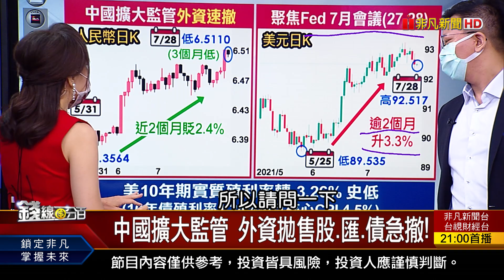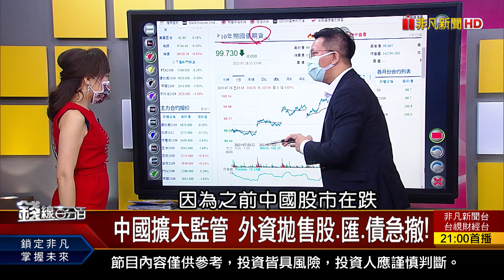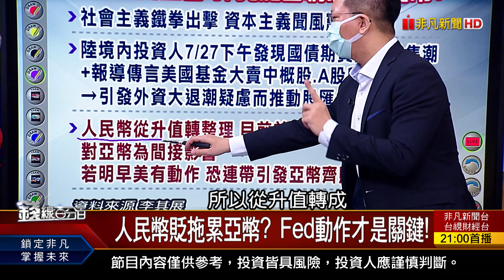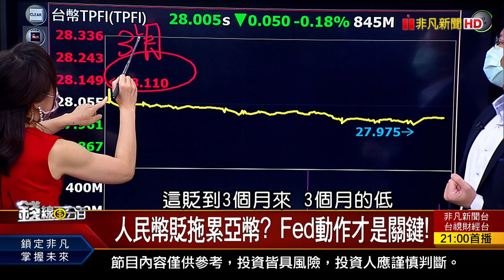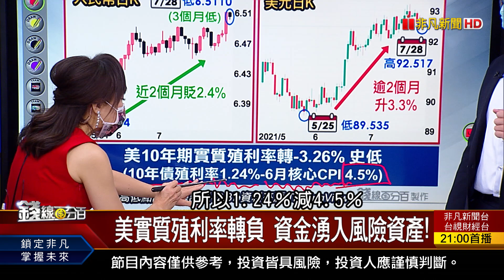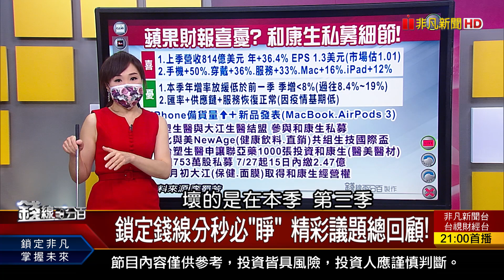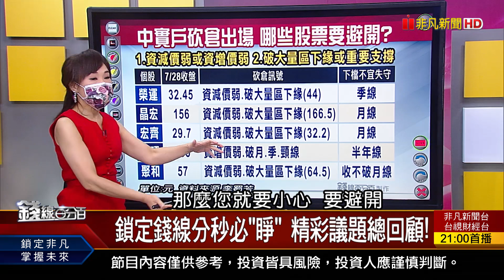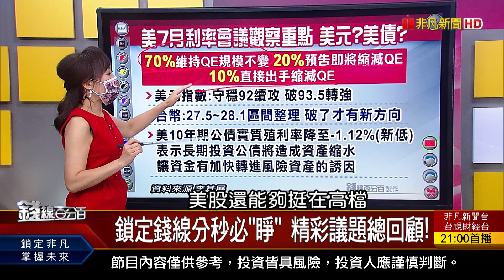《中國擴大監管 外資拋售股.匯.債急撤! 七月Fed利率決議推演 牽動美元.台幣!》【錢線百分百】20210728-3│非凡財經新聞│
◎中國擴大監管 外資拋售股.匯.債急撤!

●0728完整版(上)《蘋果財報喜中帶憂 預告營收成長減速! 投信Q3認養股有撐 上下車技巧教學! 中國擴大監管 外資拋售股.匯.債急撤!》
●0728完整版(中)《台股破季線後市安危? 專家觀點一次看! 投資電動車把握三大重點 00893國泰智能電動車ETF三者兼具!》
●0728完整版(下)《疫情.水災.網攻 全球產業爆斷鏈危機! 美中競爭白熱化 一圖秒懂世界影響力! 台5G開台滿週年 電信三雄下半年拚場!》